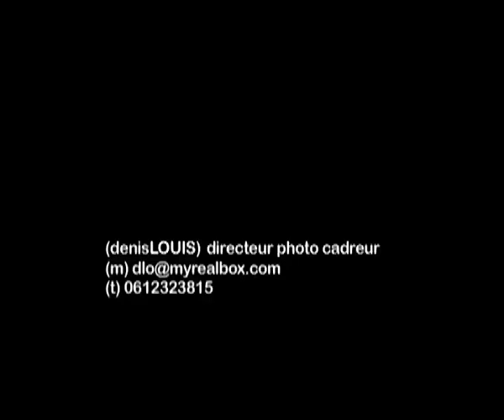demo-showreel denis Louis / directeur photo cadreur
demo-showreel janv.08 / denis LOUIS / directeur photo cadreur / cinéma fiction tv documentaire clip publicité... / 35mm s16mm REDone HD... /
ATTENTION : mail = dlo(at)denislouis(dot)com //